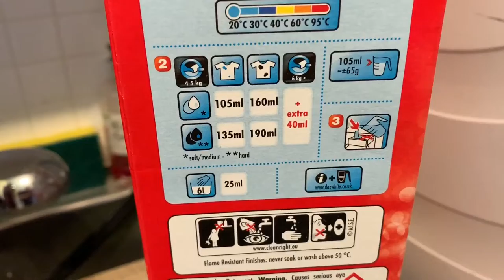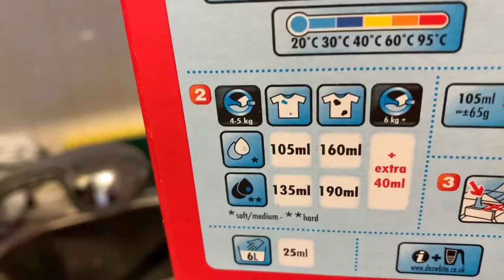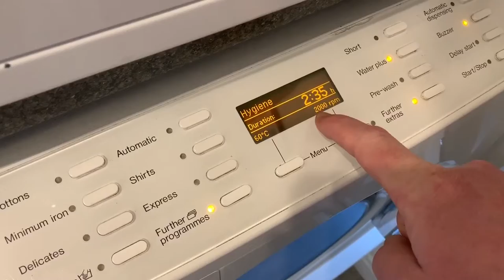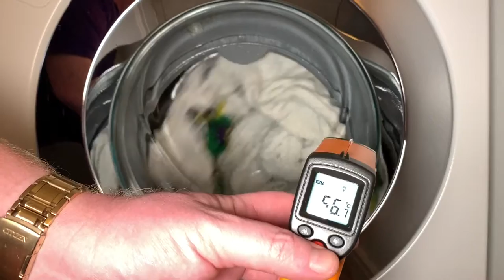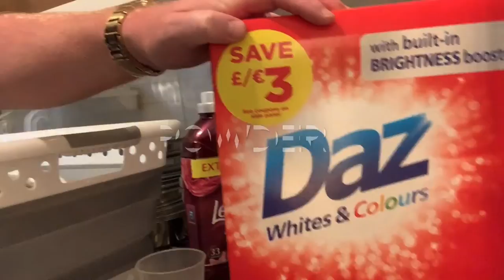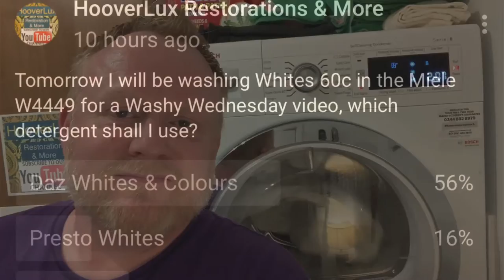Miele W4449, Public Vote For Daz, Hygeine 60c